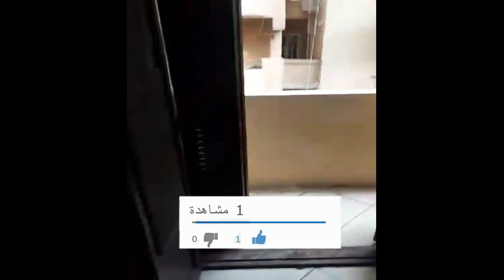شقة للبيع بالاسكندرية دوران جيهان غرفتين وصالة السعر 400 ألف الدور 3 وكل التفاصيل اخر الفيديو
65 مترمبانى 2014 دور تالت مرخصه ومدخل رخام غرفتين وصالة رابع نمرة من عبد الناصر دوران جيهان مطلوب 400 الف قابل للتفاوض البسيط فون او واتس اب 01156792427/ 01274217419